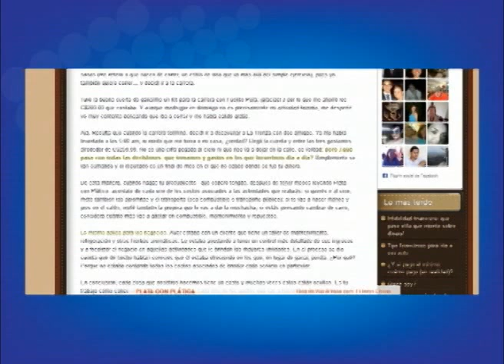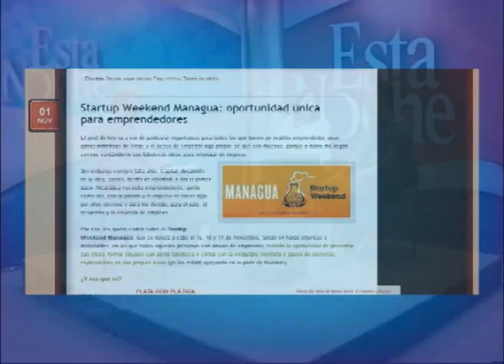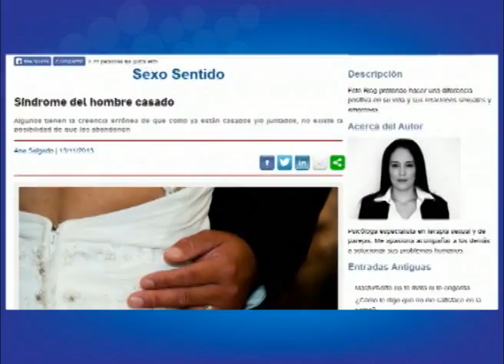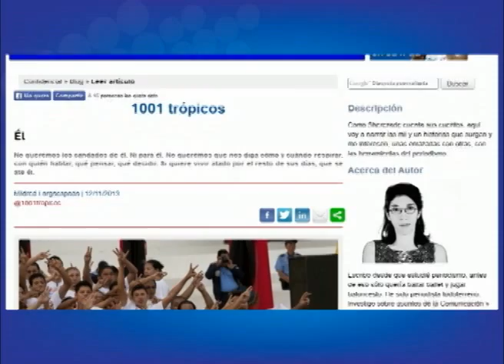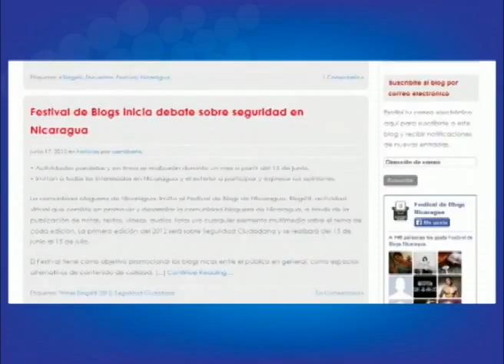Festival de Blogs 2013: Identidad